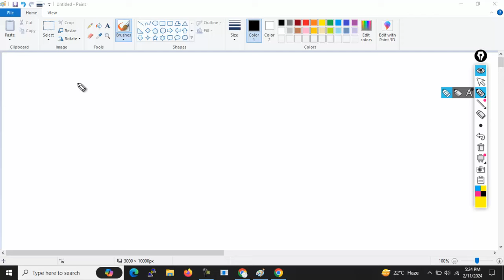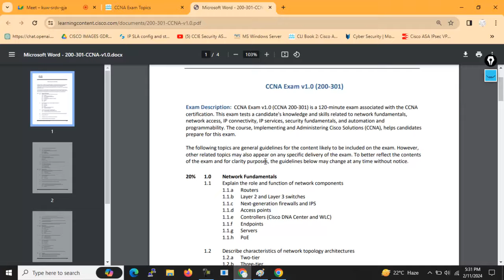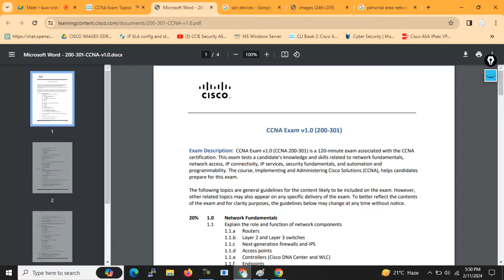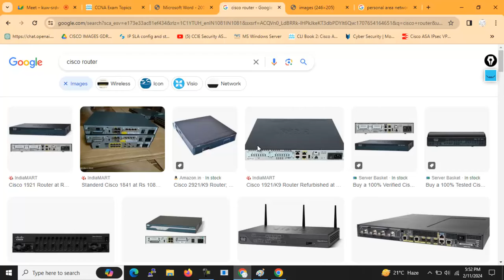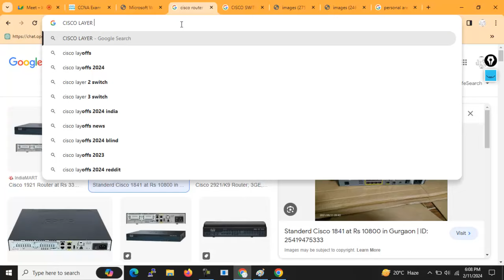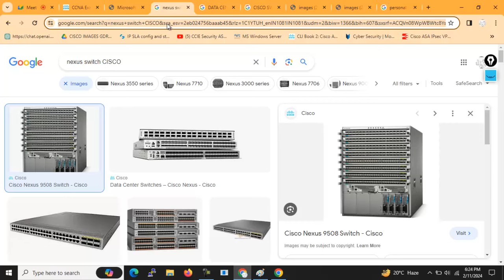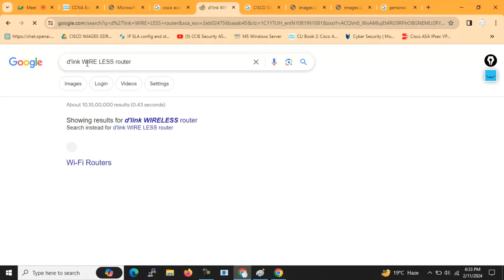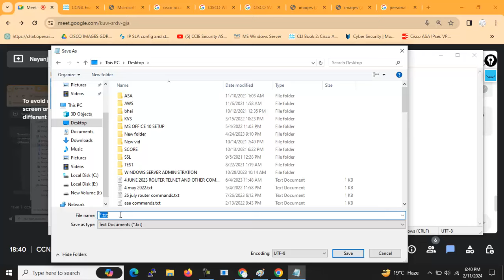Free CCNA | Network Devices | Day 1 | CCNA 200-301 Complete Tutorial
In this video you will learn about the different types of devices we used in network, you will find in modern networks, their functions in the network, and their differences.